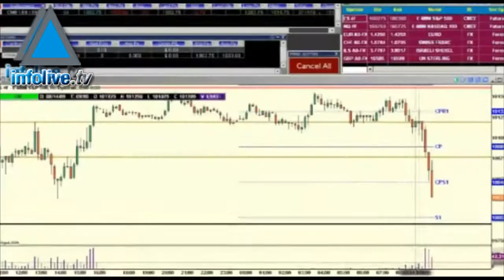TASE approves Citigroup as new member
The Board of Directors at the Tel Aviv Stock Exchange approved Citigroup Financial Products Israel as a new member.

Citigroup's membership will enable the group to trade in securities for its international clientele and, in the future, its local clients as well. It becomes TASE's seventh international member, joining HSBC, UBS, Deutsche Bank, Citibank, Merrill Lynch International and most recently Barclays, which just joined in August 2011.

The decision by Citigroup to register another one of its companies as a member of TASE reflects the importance the group assesses to Israel in general and to the local stock exchange in particular.